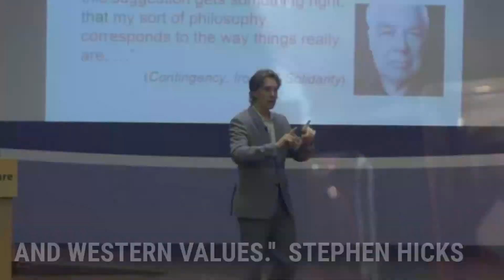Adventures in Postmodernism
True Arrow presents:

Adventures in Postmodernism - March 2019
Dr. Stephen Hicks

Event type 1:

An evening with Dr. Stephen Hicks
7:00 pm: MC introduction
Dr Hicks lecture (90 minutes)
8:30 pm: Leg stretch
8:45 pm: Audience Q&A
9:30 pm: Book signing.
Lecture:
Professor Stephen Hicks will speak on:

What makes postmodernism attractive?

How is it dangerous to you and Western culture?

Since its first generation in Foucault and Derrida, how has it evolved and mutated?

Does postmodernism have strong connections to neo-Marxism?

What is its role in the culture wars, campus battles over free speech, political correctness, intellectual diversity, and the rise of Antifa and Alt-Right?

What other political movements are adopting postmodernist strategies?
Followed by Q&A
Book signing
To request a paid private meeting with Dr Hicks, please email Sam

Event type 2:

Masterclass series

Enlightenment Progress - or Postmodern Discontents
A day with Dr. Stephen Hicks
March  - Melbourne
March 16  - Sydney
Event format:
MC introduction
Lecture 1: "Being Human - On Identity Politics and Agency."
Lecture 2: "Knowing Ourselves and the World: Objectivity or Strong Skepticism?"
Lecture 3: "Human Goodness: Facts and Values, Self and Others"
Lecture 4: "Civilization's Institutions and Power Politics"
Book signing